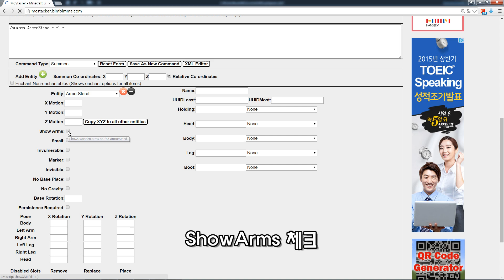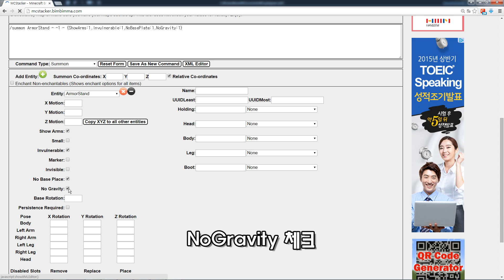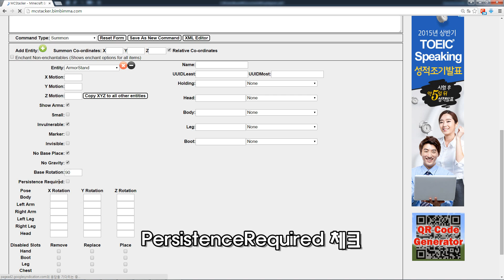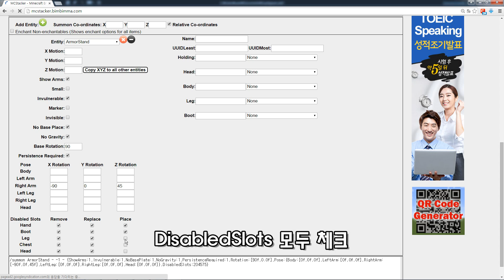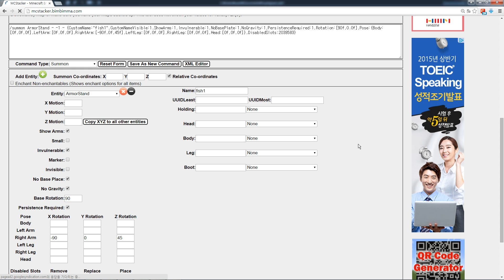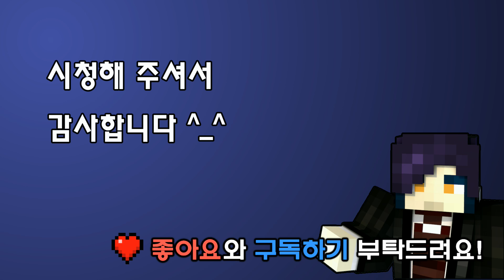Unhak] 커맨드 어따쓰노? [ 미니 수족관 ] 만들기 - Minecraft Command Tutorial (Aquarium) - (ENG SUB / CC)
※ 영어 자막 제작 : 테이커님

이번에는 동영상 위주였던 기존 강좌 형식에서 조금 벗어나 새로운 느낌으로 강좌 영상을 준비해 보았습니다.
강좌의 목적은 커맨드를 여러 곳에 적극적으로 활용하는 것입니다!
이번에 업로드한 [미니 수족관] 인테리어 이외에도 여러가지를 준비해
보겠습니다.
여러분의 소중한 의견을 덧글로 남겨주세요!
Minecraft Interior idea with Command Block - Mini Aquarium